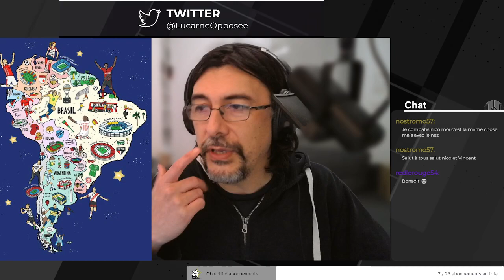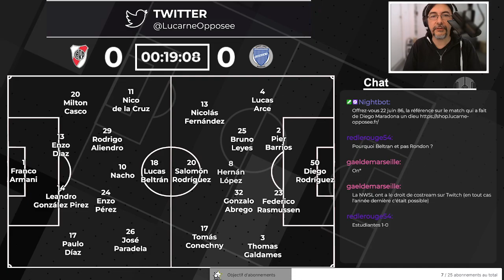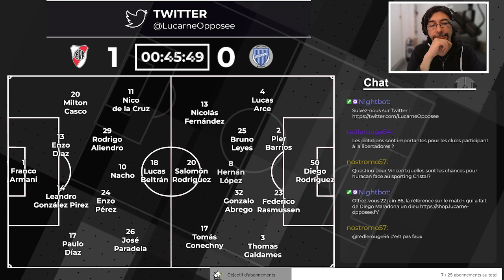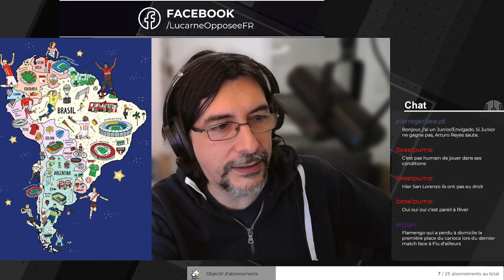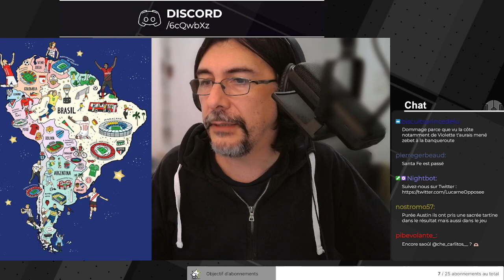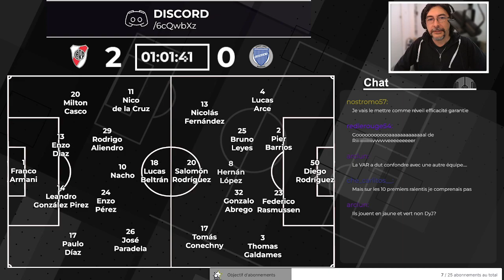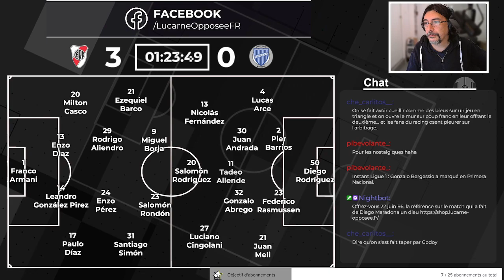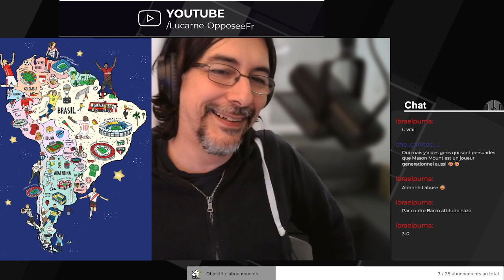[LIVE] Soirée sudam du 12 mars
Nouvelle soirée sudam ! Au programme ce soir, River - Godoy en fil rouge mais surtout, comme toujours, deux heures à parler foot sudam.

Animation : Nicolas Cougot et Vincent Dupont

Pour vous procurer 22 juin 86

Envie de nous soutenir ?

Visitez notre librairie pour commander « Garrincha », les « 11 chemins vers le but », « Primeira Bola » et « 22 juin 86 »